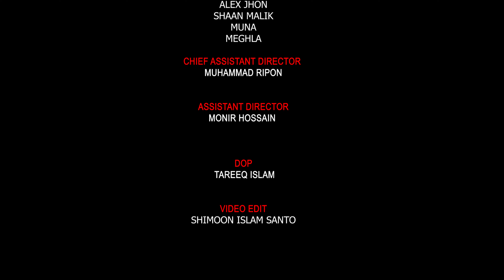ফ্রেন্ড এর নামে বউ দিলো তার স্বামীকে ধোঁকা । অভিযান ২.০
অভিযান
অভিযান ২.০
ovizaan
ovizaan 2.0